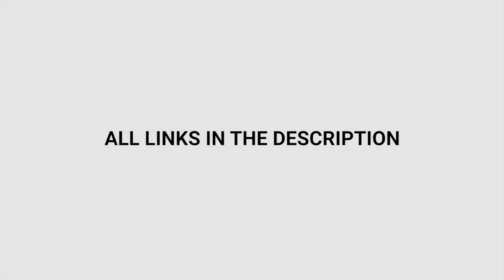TOP 10 BEST ETS2 MAPS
Compilation featuring the Top 10 best Maps of ETS2.

This video was recorded on ETS2 1.39

Top 10 Best ETS2 Maps for Euro Truck Simulator 2
FSG:
Required DLC's: Scandinavia, France, Italia, Baltics, Black Sea

RMP:
Required DLC's: Going East, Scandinavia, France, Italia, Baltics, Black Sea

PJ:
Required DLC's: Going East, Scandinavia, France, Italia, Baltics

EAA:
Required DLC's:

HUNGARY_MAP:
Required DLC's: (NONE? - To Be Confirmed)